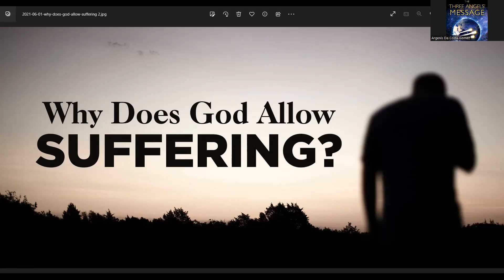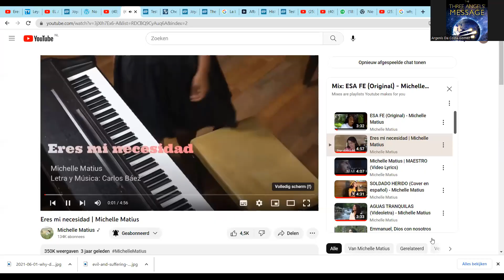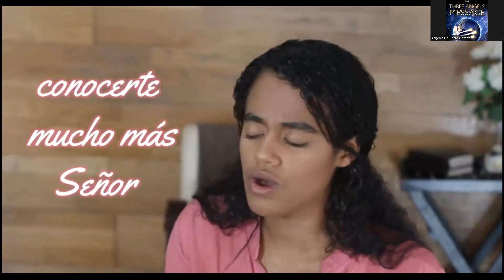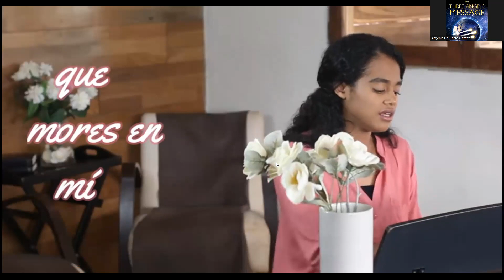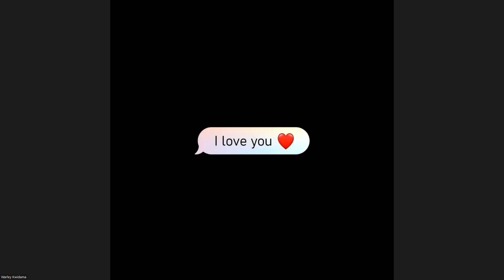Tema 2 ''Dikon Dios a permití maldat desaroyá den universo''? Part 1